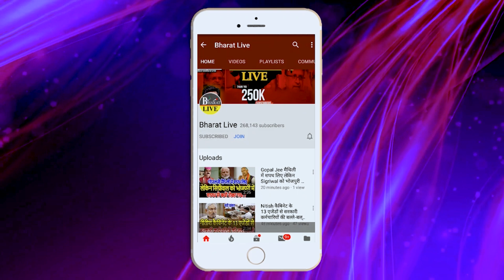भारी बवंडर: नीतीश -ललन सिंह की गुप्त मीटिंग का एजेंडा लीक भाजपा ने कर दिया गेम पैक !